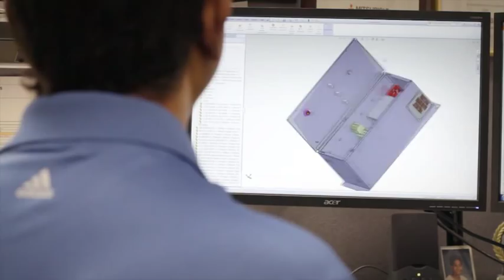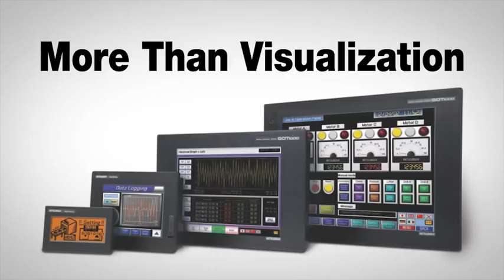Learn About Mitsubishi Electric Automation - Corporate Video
The sole mission of Mitsubishi Electric Automation, Inc, is to support the industrial automation needs of North and Latin American customers with combined sales, marketing, service, engineering and manufacturing resources. This focused approach is being completed through our facility located in Vernon Hills, IL where all aspects of automation support can be maintained, including manufacturing, engineering, training, customer service, repair, sales and warehousing functions.